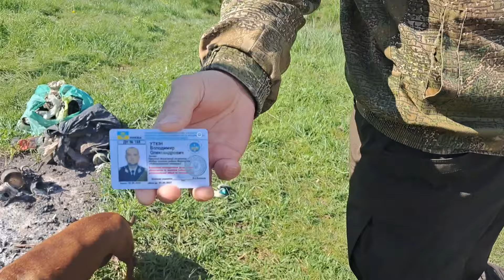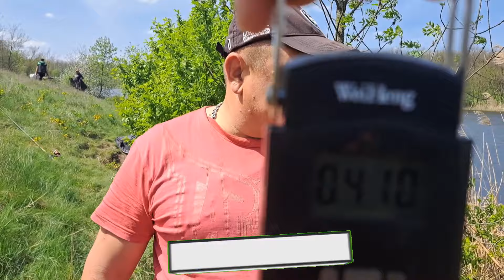РЫБИНСПЕКЦИЯ и КАРАСИ на реке ДНЕПР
Поехали на залив реки Днепр половить рыбу на удочки, рыбинспекция штрафует рыбаков у которых нет линейки или кантора:

КАКАСИ и  РЫБИНСПЕКЦИЯ залив реки ДНЕПР